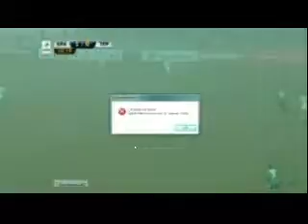Чемпионат России 2012 13 Краснодар 2 0 Терек Вандерсон